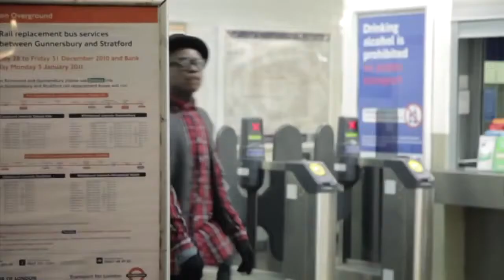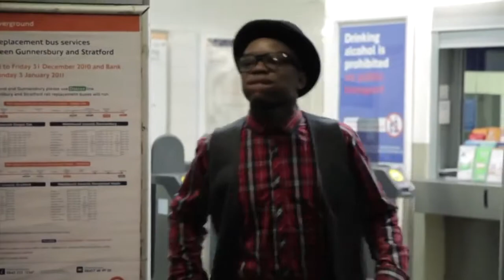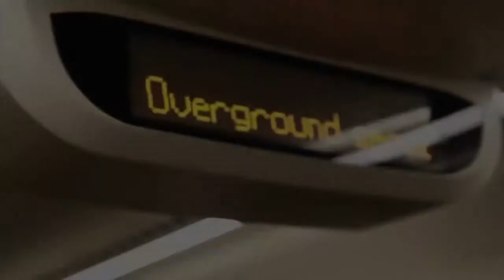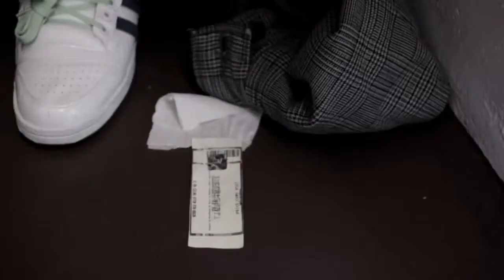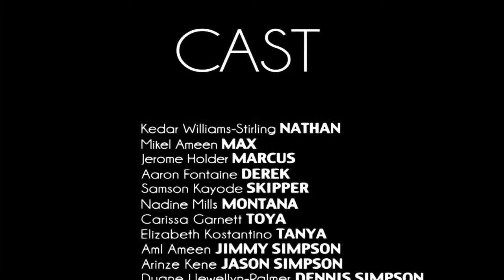"DRINK, DRUGS & KFC" Short Film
MAKE-UP ARTIST - XABIER CELAYA